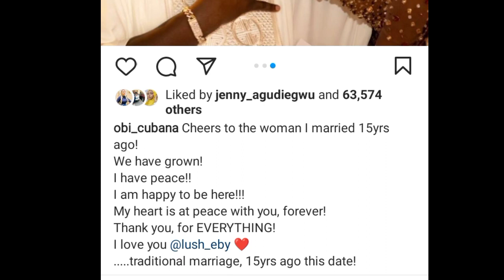🔥👉OBI CUBANNA mócks/warns YUL EDOCHIE & JUDY AUSTIN❌👈in a recent video as he support MAY openly